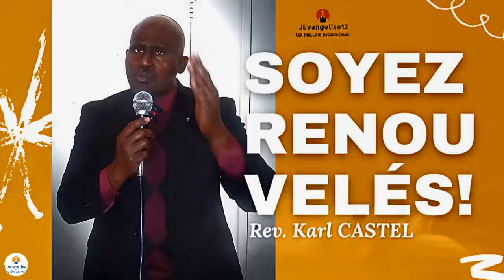MESSAGE | SOYEZ RENOUVELÉS EN JESUS-CHRIST ! | Rev. Karl CASTEL